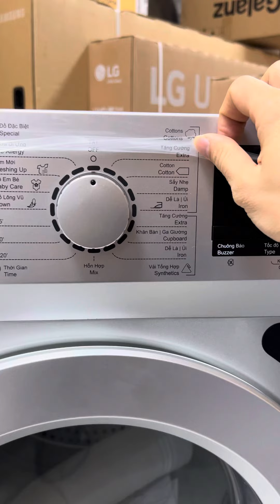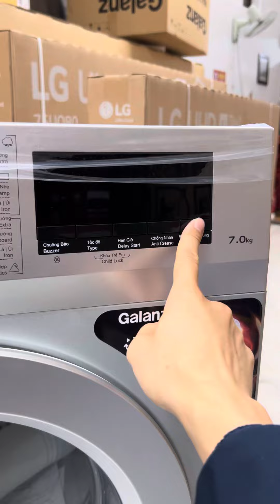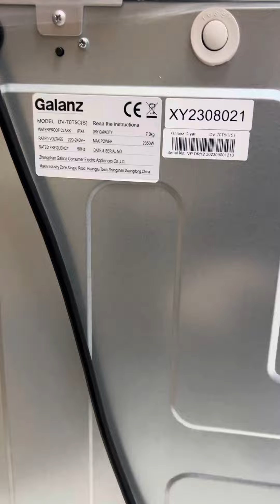Máy sấy Galanz DV-70T5C(S) chính hãng giá kho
Sản phẩm chính hãng với nhiều chương trình sấy và kèm theo đèn sáng rất tiện lợi.